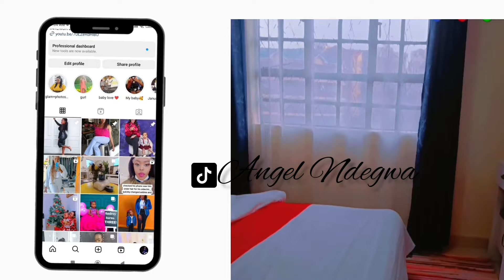SOME MAKE OVER LOADING 😍//COACH HUNTING+PLUGS// RESELLING MY FURNITURE HOSTING//COOKING & MORE.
Hello lovely people thank you so much for tunning in, In today's video I'll be reselling some of my furnitures, and we will go to hunt for new ones, i hope you enjoy.

We always post here on Mondays and Thursdays.

You can also appreciate me on the dollar 💰 sign below my video written as thanks ☺️ I'll highly appreciate.